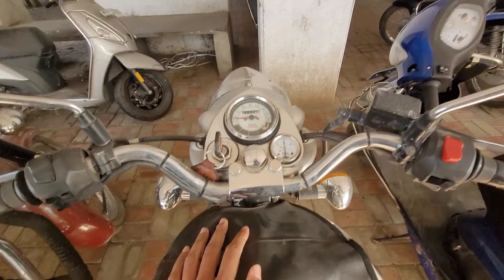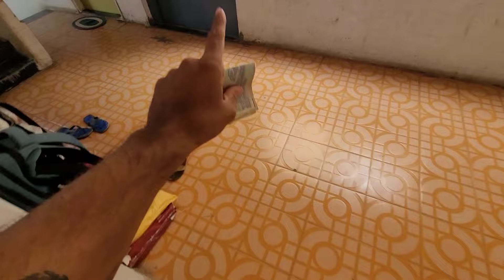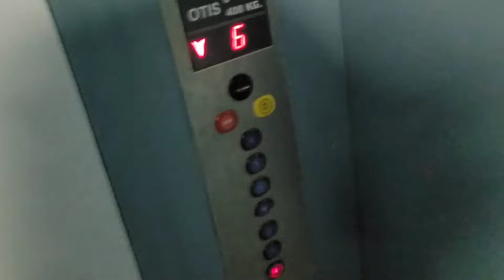Woke up at a friend's place.. got stuck in the elevator.